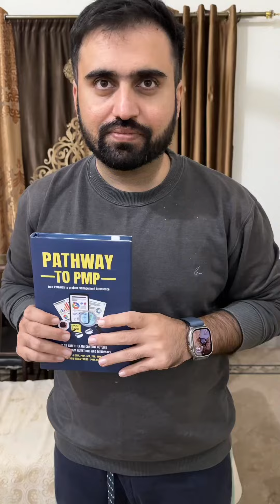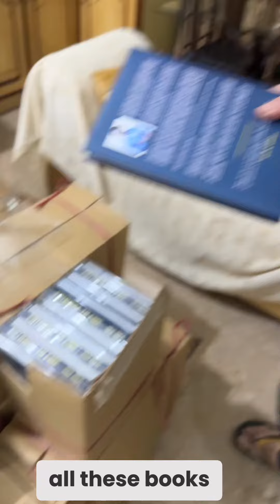Pathway to PMP Only book you need to read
Now you can get the most easiest book for pmp all over the world